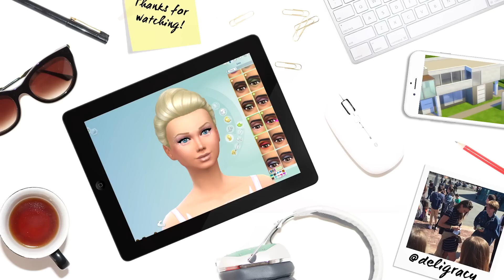Let's Play The Sims 4 Barbie | BAMBINO! | S02E45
a NEW bAMBINO! What do you think of the name? :P I'm nervous to hear what you think! Check out my INSTAGRAM @deligracy, SNAPCHAT: deligracy and keep updated on TWITTER @deligracy TWITCH LIVE STREAMING

Deligracy
Red Hill
VIC, AUSTRALIA
3937